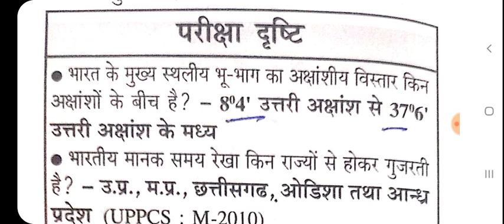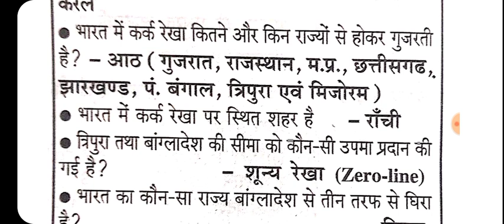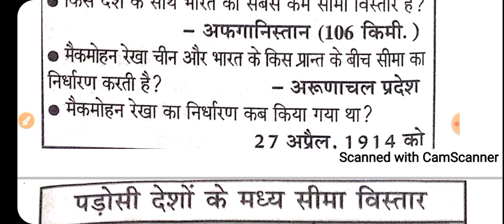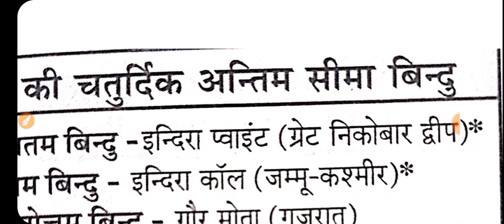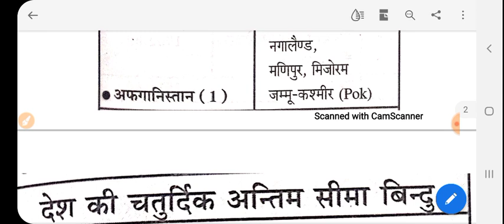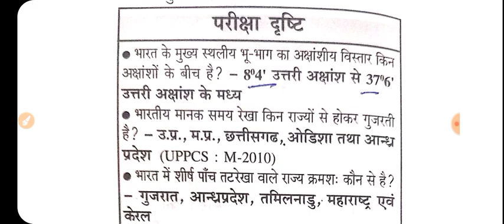राजस्थान सब इंस्पेक्टर पटवारी भर्ती 2021//indian Geography परीक्षा की दृष्टि से imp Question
*विजय: Complete 12 Months Course for RAS Prelims & Mains 2022*

जॉइन करे इस बैच कोर्स को और पाइये *RAS exam* का  सम्पूर्ण मार्गदर्शन - *21 July से डेली क्लासेज*

*Course के topics* और पाठ्यक्रम जैसी सारी जानकारी के लिये इस link को देखें

✅ *Prelims* और *Mains* की सम्पूर्ण तैयारी
✅ Duration- *12 महीने*
✅ Mains answer writing practice
✅ Top Educators द्वारा लाइव कोर्स
✅ *भाषा- हिंदी*
✅ *रिवीजन Notes*

*Join now* using code *Studywithmk70* & get *10%* discount on Unacademy subscription.